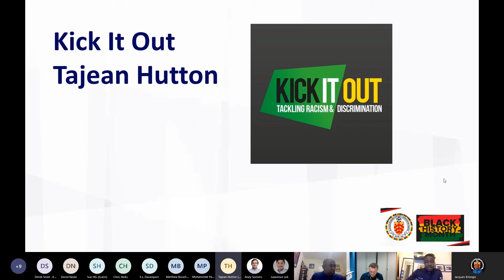Gloucestershire FA Black History Month 2020 - Tajean Hutton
Kick It Out Grassroots Manager, Tajean Hutton joined the Gloucestershire FA Black History Month 2020 online webinar to share his experience in football, and how he got into his position and what to look forward to from Kick It Out.